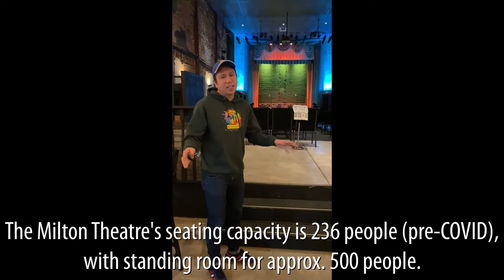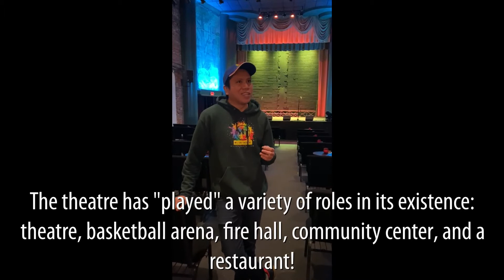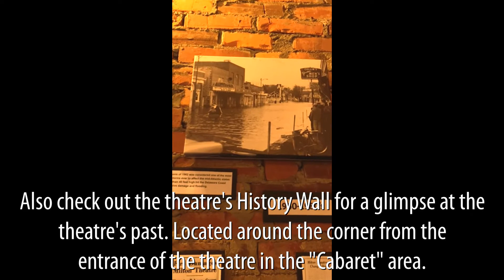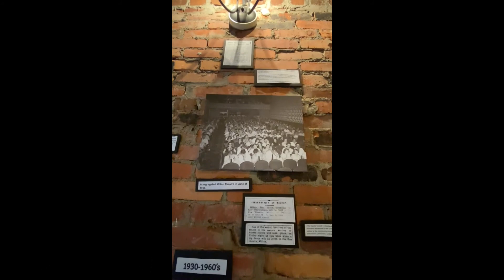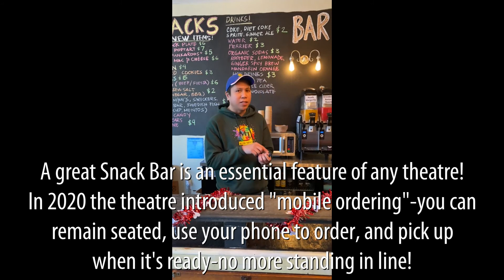OVERTIME at The Historic Milton Theatre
LisaGoesLocal goes Overtime with a detailed tour of some of the theatre's special features.